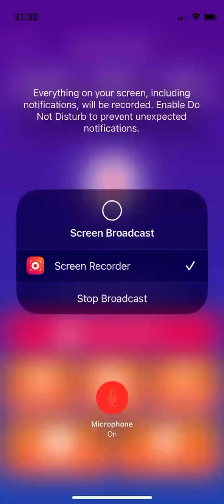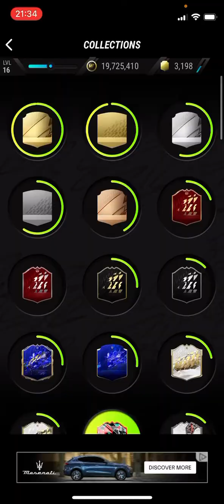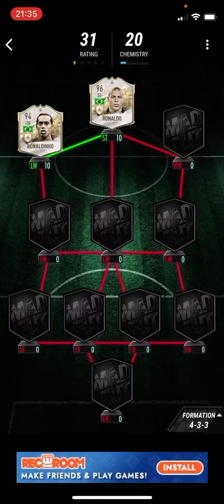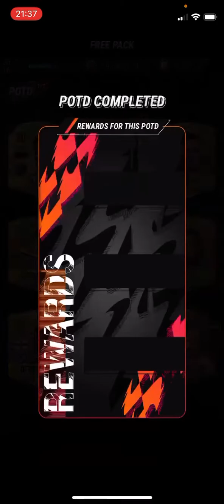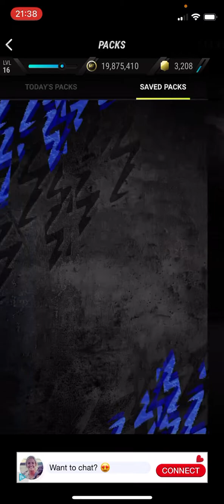MADFUT 22… part 2